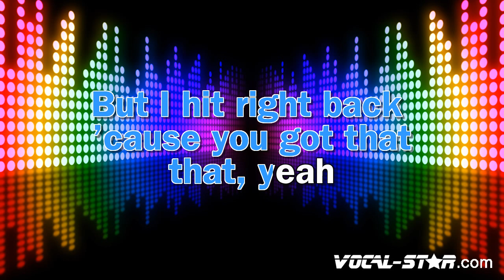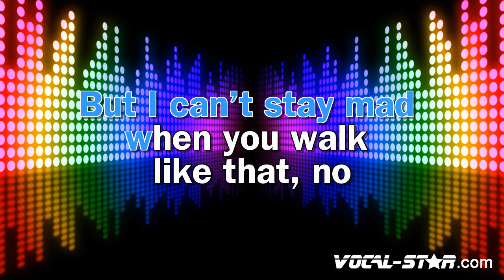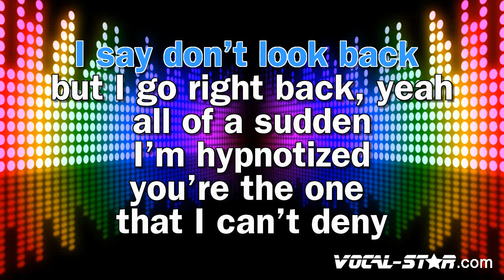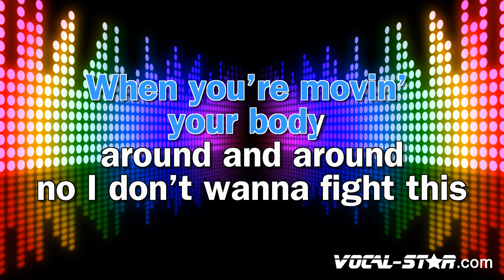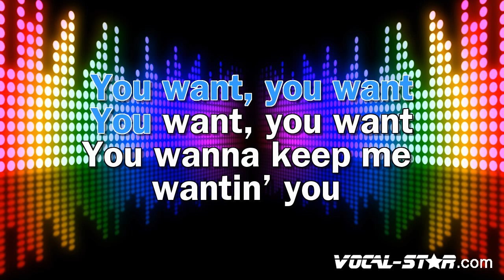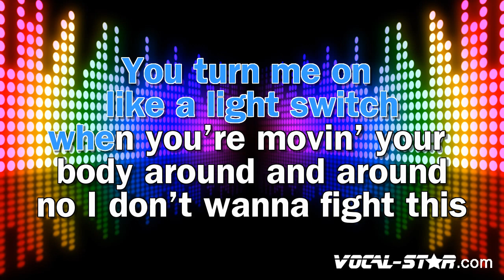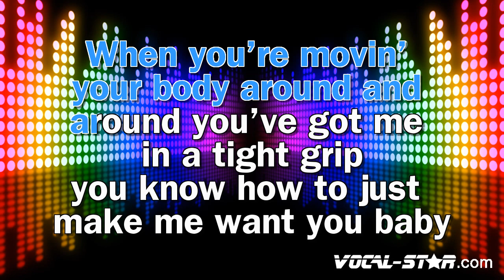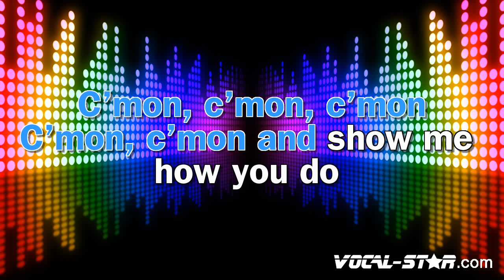Charlie Puth - Light Switch (Karaoke Version)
Lyrics

Yeah
Why you callin' at 11:30
When you leave, and then you leave me stressin' (me stressin')
C'mon and show me how you do (do)
C'mon and show me how you do (you do)

- Code YT10 at checkout.